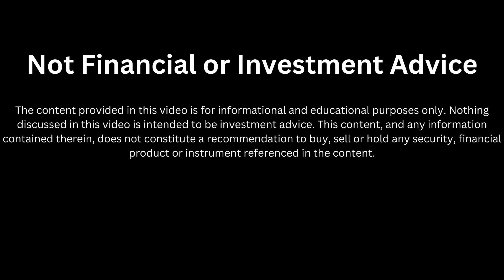Bringing Books To Web3 with Book.io, Mark Cuban Investment, Cardano ADA w/ Joshua Stone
Joshua Stone is the CEO and Co-Founder of BOOK.io. In this interview we discuss:
- Book.io overview
- BOOK Token and incentivizing book reading
- Launching on Cardano and expanding to Ethereum, Algorand, Polygon MATIC
- Mark Cuban investment and releasing NFT e-book on Polygon Blockchain
- Would he sell Book.io to Amazon?

⏰ Time Stamps ⏰
00:00 Intro